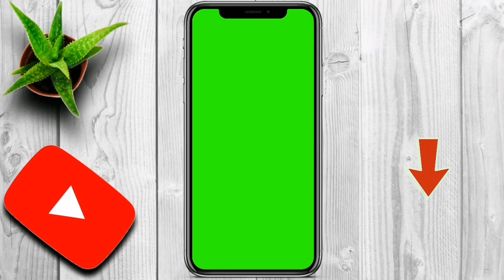Feeling like you need a little pamper this weekend ?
a woman's hair is her crown and glory scripture
women's d.a. haircut